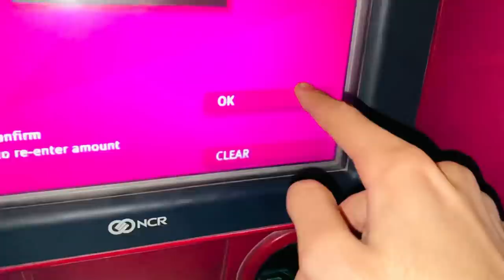Phone Se Awaaz Aayi 😱 || Shaheer Khan Vlogs